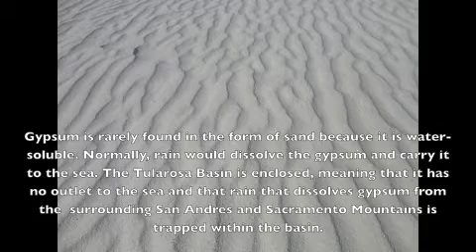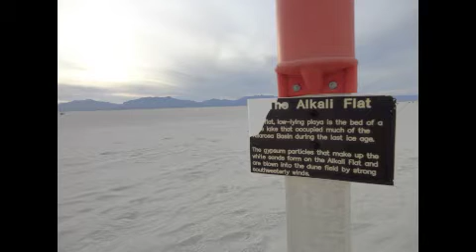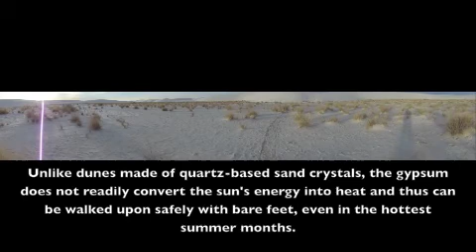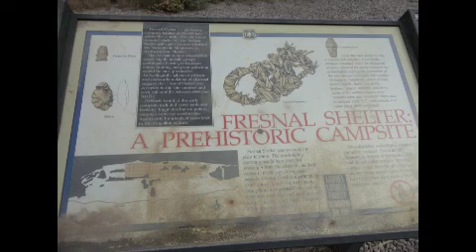White Sands National Monument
On October 6th, 2012.. We had so great time at White Sands NM. We enjoyed backpacking and camping there overnight at white sands NM. You all should try that in your lifetime. Life's all good over there!